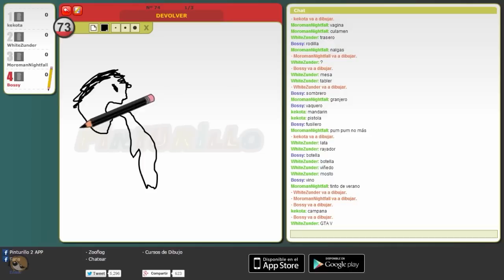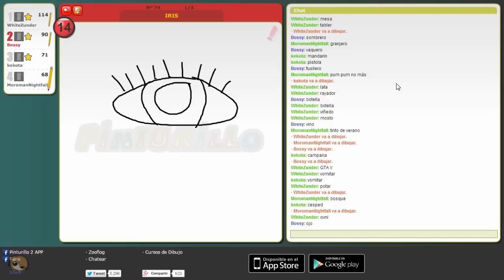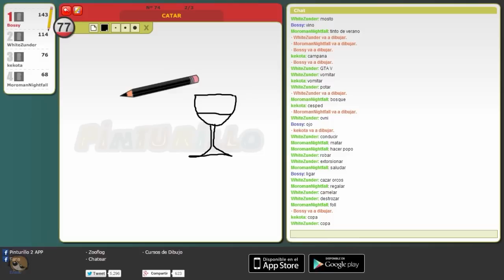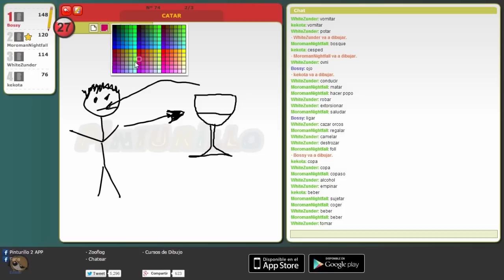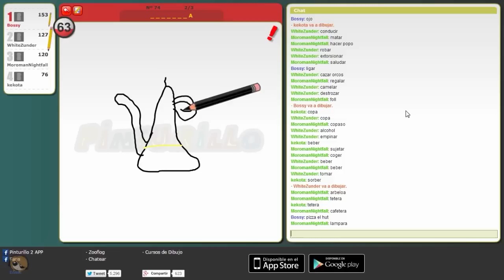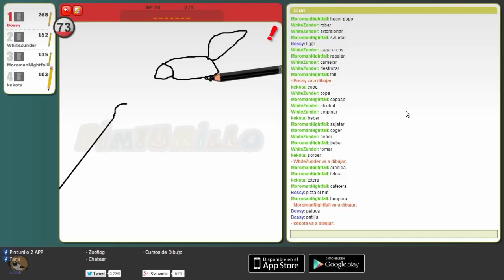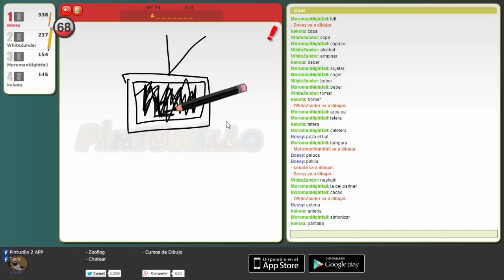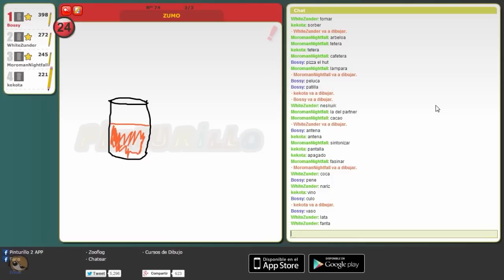LA GRAN POTADA XDD c/ Elyas, Sylkeka y WhiteZunder | Pinturillo | Lady Boss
INFORMACIÓN

► MIS APP's

Saludos!!